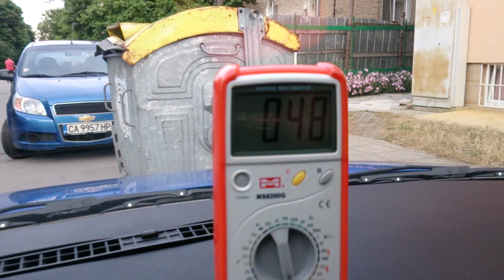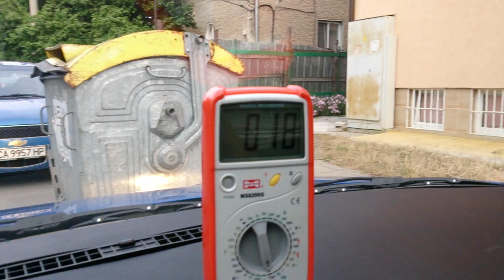Ремонт на клапи на климатроника на Голф 4. Част 3 последна :)